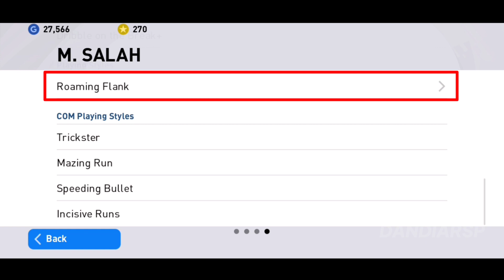JORGE JESUS 3223 MANAGER REVIEW | NEW BENFICA MANAGER | PES 2021 MOBILE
IN THIS VIDEO, I'VE SHOWN JORGE JESUS 3223 MANAGER REVIEW.HE IS A BENFICA MANAGER IN PES 2021 MOBILE.LETS WATCH THE REVIEW.❤️

JORGE JESUS pes 2021
JORGE JESUS 3223 manager review
Best manager for online & friendly match
Best manager for Tournament
JORGE JESUS review pes
JORGE JESUS pes 2021 mobile
PES 2021
PES 2021 Mobile
PES Mobile
Defence Tips
Attack Tips
Pes dandiarsp